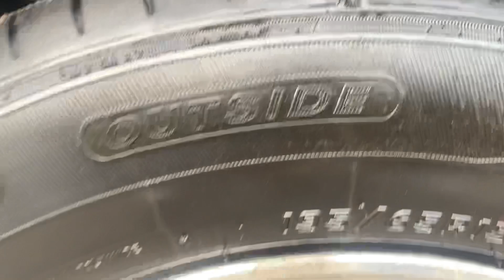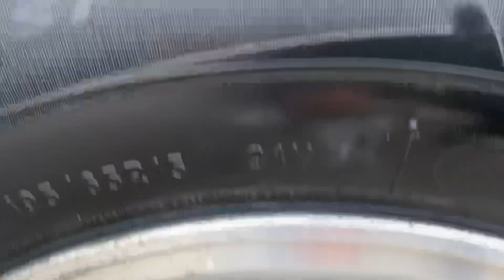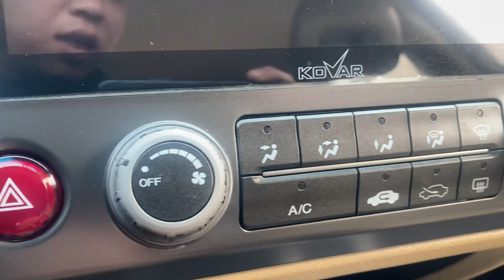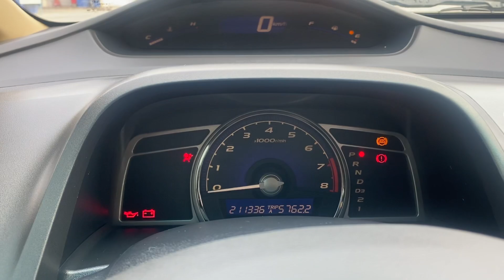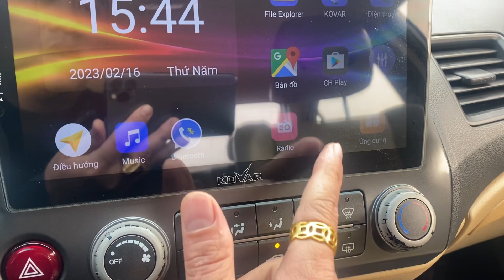Phân Khúc C , Số tự động , chất khỏi bàn , giá hơn 200tr , Zin Hết , Biển Đẹp 0816662386-0971255863